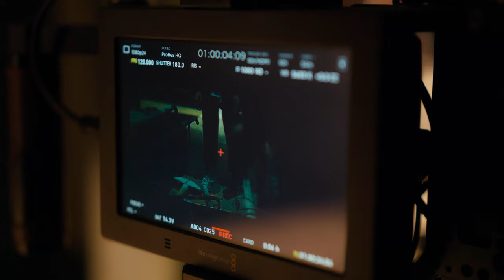Burmese Ghouls Theme Song (BTS)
Join us behind the camera of our latest music video – the anthem for an epic collaboration between Burmese Ghouls Esports Team and a mesmerizing singer Mary, written by Raymond(Idiot) . Feel the pulse of the production, witness the magic unfold, and get ready to be dazzled by the lights paving the way for greatness! 🌟🎤